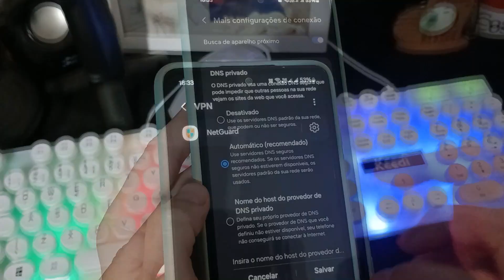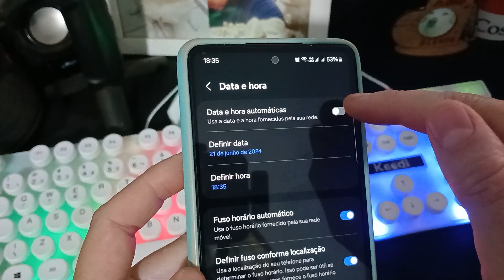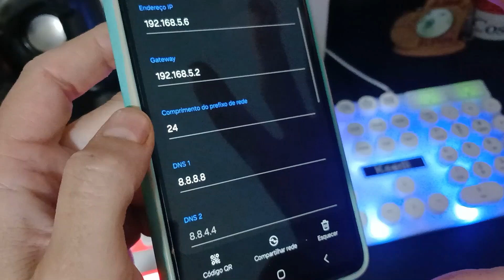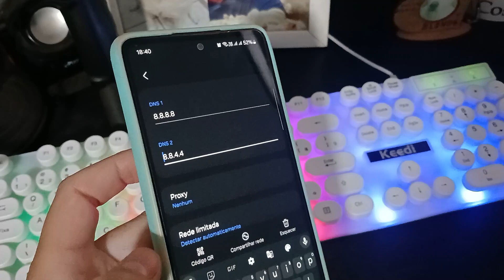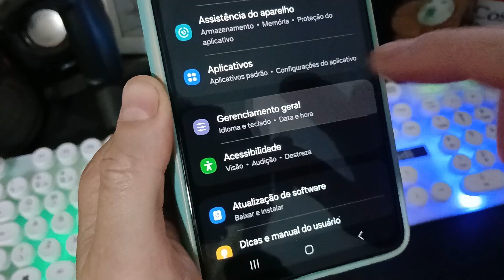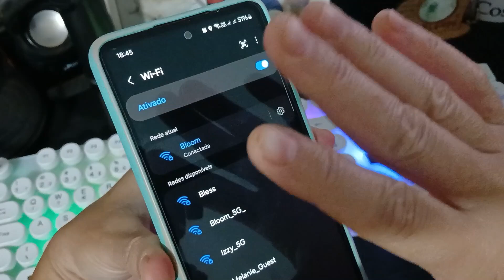WIFI DO CELULAR NÃO FUNCIONA? ESTE TRUQUE VAI TE SURPREENDER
Está com problemas na conexão WiFi do seu celular? Neste vídeo, revelamos alguns truques simples e eficazes para resolver isso de vez! Assista agora e descubra como melhorar a sua conexão rapidamente.